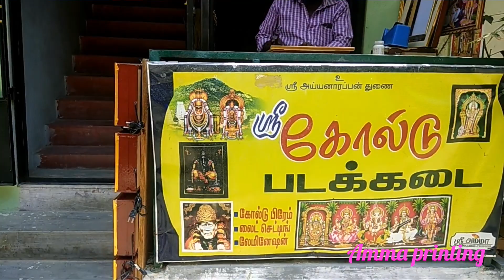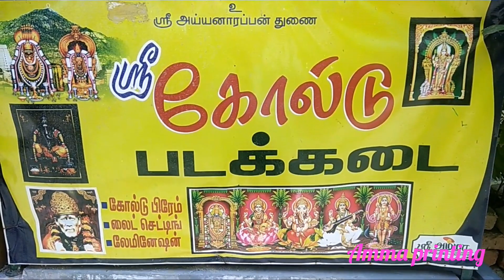Best frame Shop at vettavalam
Best sellers
Best price
Best quality